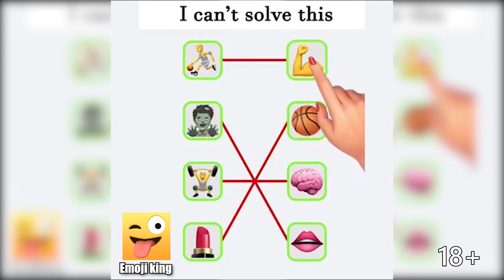Can you solve all the emoji puzzles?JL01 16 9